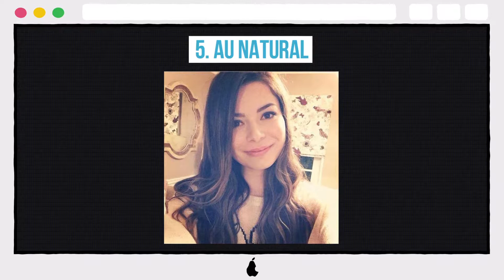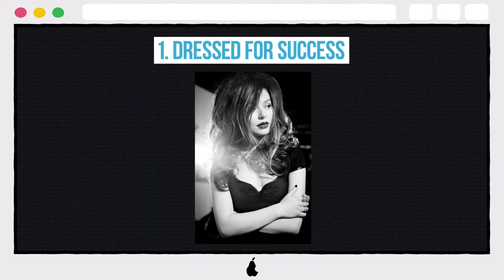10 Photos Of Miranda Cosgrove Like You've Never Seen Her Before!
10 Photos Of Miranda Cosgrove Like You've Never Seen Her Before!

10. HER DARK SIDE
9. SULTRY GIRL
8. NIGHT ON THE TOWN
7. CONFIDENCE LEVEL 1000%
6. KISSES FOR EVERYONE
5. AU NATURAL
4. MYSTERIOUS GIRL
3. GLAMOUR SHOTS
2. PLAYS GUITAR
1. DRESSED FOR SUCCESS